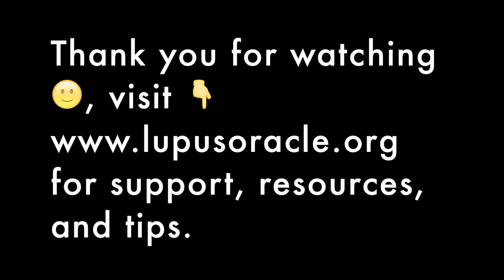LUPUS WALK 2017